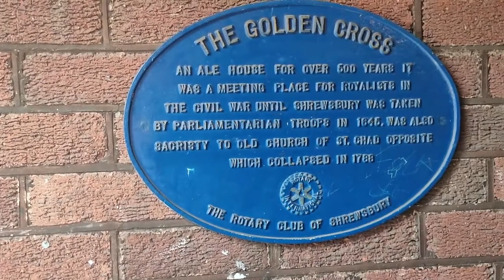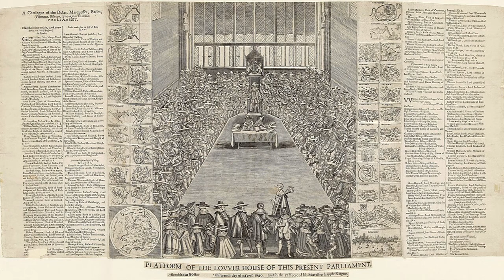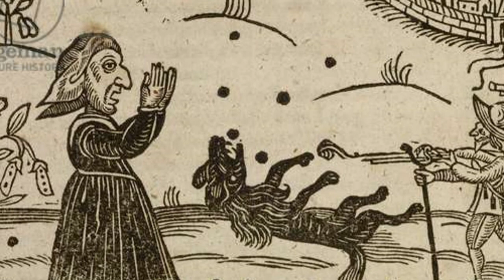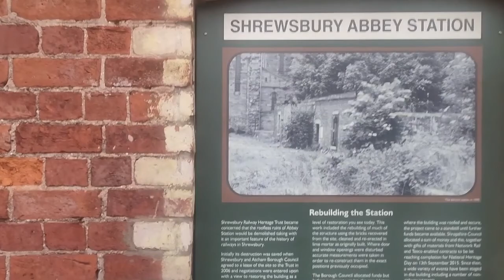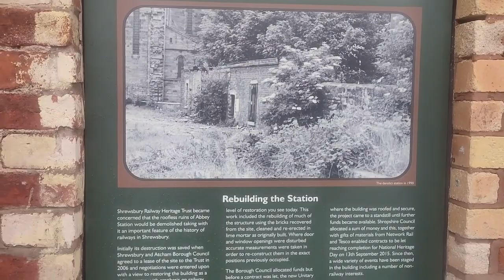The Impact of the English Civil War on Shropshire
The south and east of England and Wales were Parliamentarian and the north and west were Royalist it is tempting to see Shropshire as staunchly Royalist.
But this is an over simplification, certainly Wales and Herefordshire were Royalist.
However, Chester and Cheshire to the north were Parliamentarian, this included the Puritan enclave of Wrexham.
Whilst Staffordshire and especially north Staffordshire to the east were also Parliamentarian.
The position of what is now the West Midlands and Worcestershire was much more complex with both Parliamentarian and Royalist garrisons.
This highlights the counties and in particular Shrewsbury’s strategic position during the Civil War.
Politically, Shropshire was predominantly Royalist at the start of the civil war.
Of the county's twelve Members at the Long Parliament called in 1640, eight fought on the Royalist side and four for Parliament.
These were Sir John Corbet, the shire, Richard More for Bishops Castle, William Pierrepoint, for Much Wenlock and William Spurstowe for Shrewsbury.
Sir John Corbett of Adderley, a former Sheriff of the county, was something of a focus for discontent.
Even in the 1630s there were pockets of society that did not accept Charles I’s views on religion and taxation (especially the unjust ship money which unduly affected Shrewsbury).
Shrewsbury in particular that the foundations of support for Parliament went back some decades among the merchants who supported the Puritan cause.
For example, William Bright, was paid a £46 per year for his services as preacher.
The wealthy brewer and merchant draper William Rowley (of Rowley’s House) and two former bailiffs of the town, Richard Hunt and John Nicolls, were prominent nonconformists.
Control of the area was important to the King as Shropshire was a gateway to predominantly Royalist Wales as well as to keep in contact with the north-western counties and the western port links with Ireland.
Parliamentary control of Shropshire was achieved with the capture of its last Royalist garrison at Ludlow Castle by Parliament in 1646.
Despite the Shrewsbury wool merchants being supporters of the Parliamentary cause, the Civil War led to an end to their monopoly on the Welsh wool trade.
In particular with the Restoration of Charles II in 1660, the drapers suffered the consequences.
In the eighteenth century, as the turnpike system revolutionised transport and as Welsh capitalism developed, the importance of the Shrewsbury merchants declined. By the 1790’s, the trade was dead.